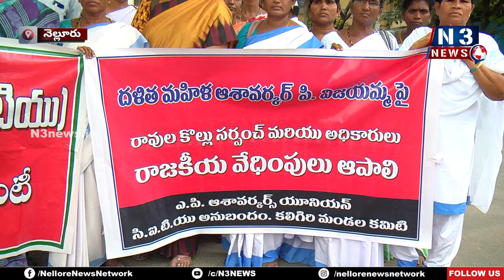ఆశా వ‌ర్క‌ర్‌పై స‌ర్పంచ్ రాజ‌కీయ వేదింపులు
- క‌లెక్ట‌రేట్ వ‌ద్ద ఆందోళ‌న చేసిన ఏపీ ఆశా వ‌ర్క‌ర్స్ యూనియ‌న్‌